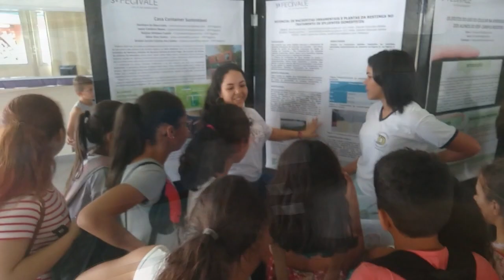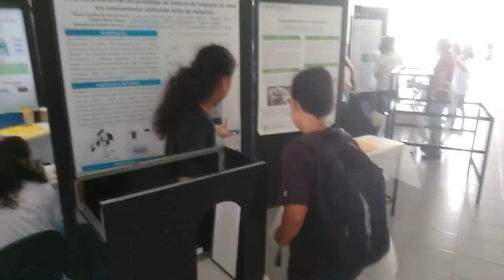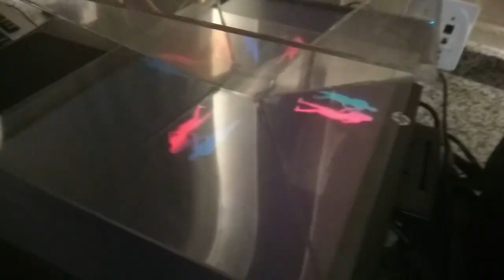Semana Nacional de Ciência e Tecnologia do IFSP Câmpus Registro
Ocorreu dos dias 22 à 25 de outubro de 2018.

Fala Pessoal Beleza? VÍDEO NOVO!!!